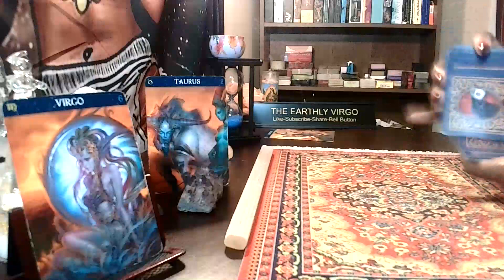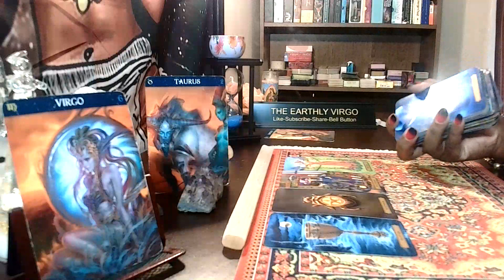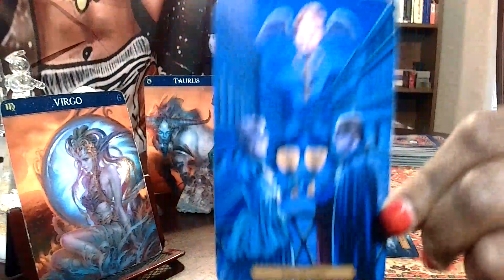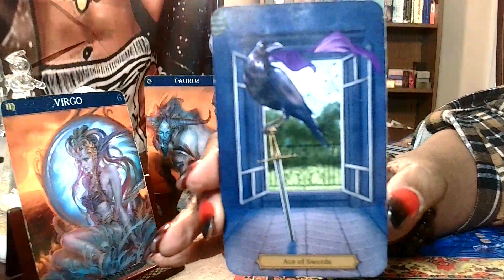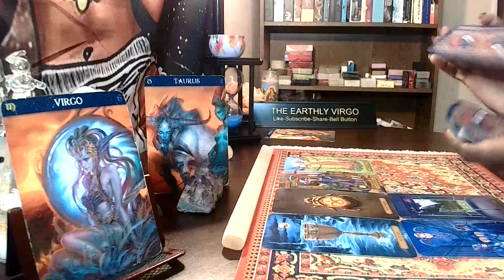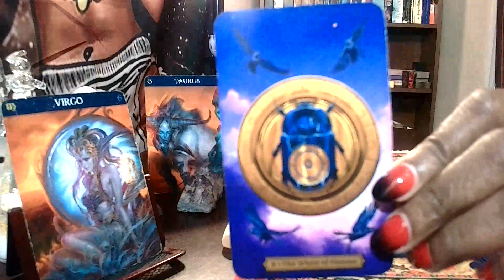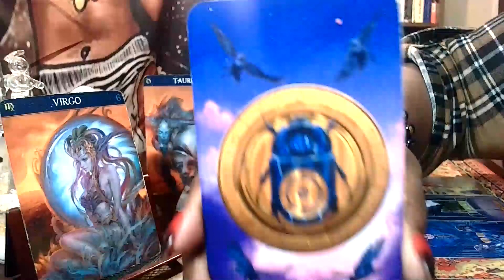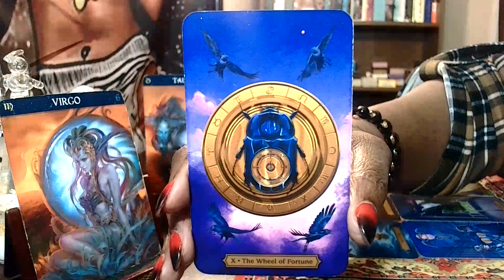Virgo ♍️ & Taurus ♉️ This Is A Fated Love Connection 🥰 Your Dreams Come True 😍🥰😘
Personal Reading Options:

EMAIL ADDRESSES 💌💌💌💌💌💌💌💌💌💌💌💌💌💌💌💌💌💌💌💌💌💌

OR

PAYMENT OPTIONS

Your reading will be sent to you in a private youtube link that only you will be able to see. There is always a five-day wait for your reading. If I can get your reading to you in an earlier time frame,I will. If you pay for a phone reading, we will set up a timeframe for your reading. Thank you so much for allowing me to tap into your energy!!